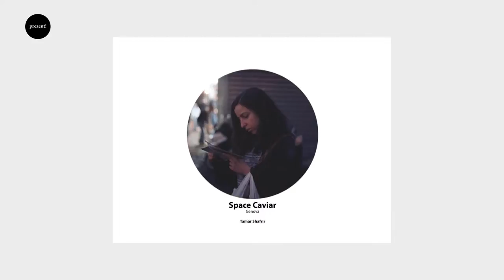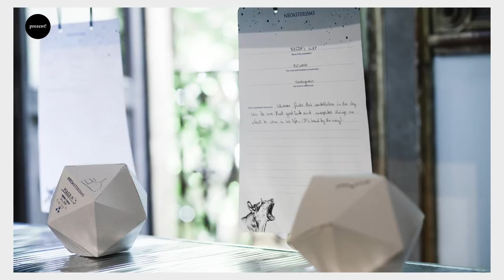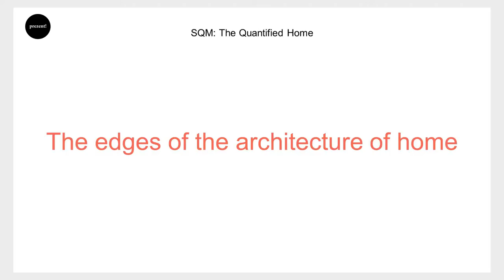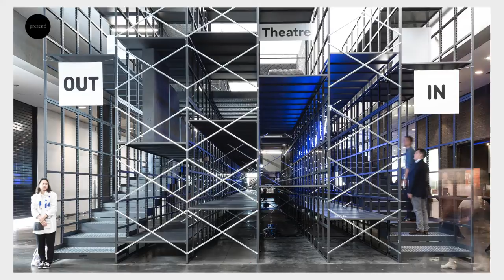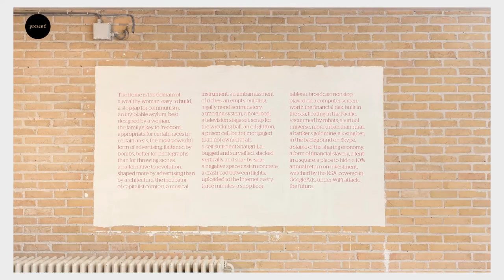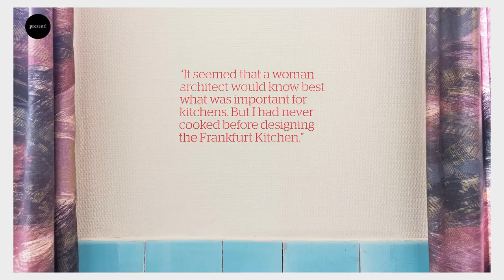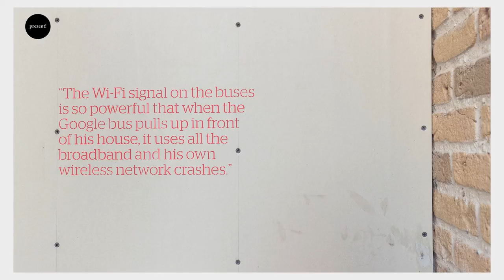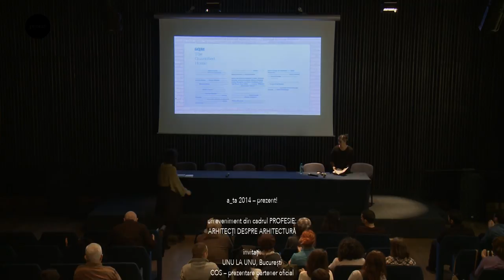a_ta 2014 Space Caviar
Anuala Timișoreană de Arhitectură – a_ta is the most important professional event organized by the Timiş branch of the Romanian Order of Architects (OAR), with the financial support of OAR.

This year’s concept – present! – has this major goal as its starting point, thus generating a form of curating that highlights and at the same time questions different types of processes that take place as part of an architect’s path within context: the educational process, the process of buiding a practice, the relations with communities, the project, a discourse, etc.
We used the same type of process for the CONFERENCES – which represent a collection of different practice typologies, interesting either becauseof their typical concept for building, because of the manner in which an architect might have chosento associate with others or with the community, or for their architectural discourse regarding the physical and theoretical background we are living within in the present.

Tamar Shafrir is a writer and designer based in Genoa, Italy. Her work has been published in Domus, Volume, Abitare, and Printing Things (Gestalten, 2014), and she was the catalogue editor for the first Istanbul Design Biennial. She currently lectures at the Design Academy Eindhoven master's programme. In 2013, she founded Space Caviar, a design research collective, with Joseph Grima. The studio has presented projects and exhibitions at the 2014 Venice Architecture Biennial, Design Miami/Basel, Atelier Clerici in Milan, the Shenzhen Biennale of Urbanism\Architecture, and EXD'13 in Lisbon. As the curators of the 2014 Biennale Interieur, the studio has recently edited SQM: The Quantified Home (Lars Müller, 2014), a book on the transformation of the domestic space over the past century.

ARCHITECTS ABOUT ARCHITECTURE is, in conclusion, a collection of different ways of understanding what architecture might mean in the present.

This video and its contents is owned by or licensed to a_ta (anuala timişoreană de arhitectură and are subject to copyright and other intellectual rights.

This video and its content is provided to you for your information and personal use and may not be used, copied, reproduced, distributed, transmitted, broadcast, displayed, sold, licensed, or otherwise exploited beyound those allowed by 'fair use' without the prior written consent of a_ta.

© a_ta 2014